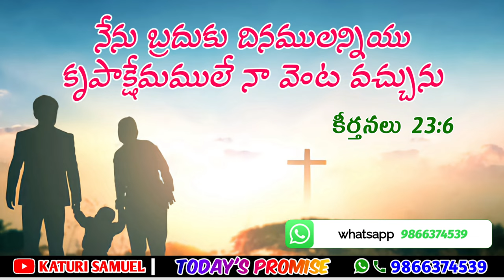TODAY'S PROMISE 04.08.2022 || KATURI SAMUEL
Today's Promise 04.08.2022 | KATURI SAMUEL | bible verse
Daily Bible Vagdhanam in Telugu
Daily Bible Short Messages
Daily Bible Short Sermons
Today's Promise 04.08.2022 || Daily Bible Varse in Telugu

For Prayer Requests Please send your requests to